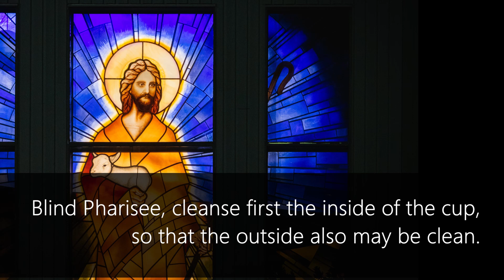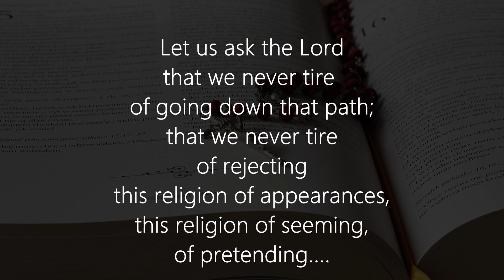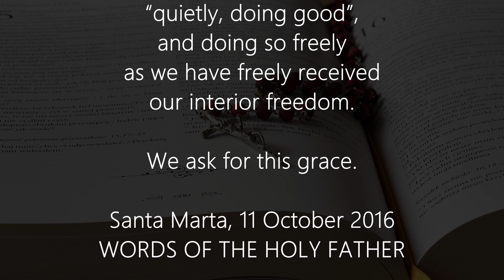Gospel of the day 25-8-2020| Blind Pharisee, cleanse first the inside of the cup // MT 23:23-26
Gospel Reading
Daily Gospel